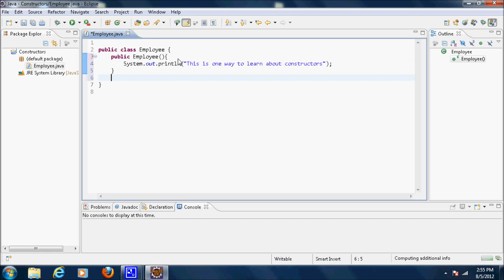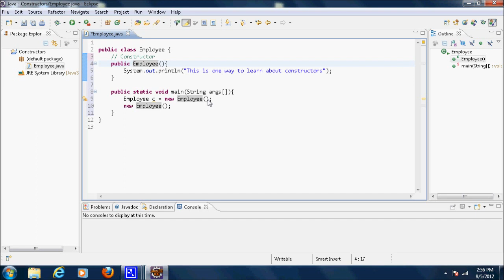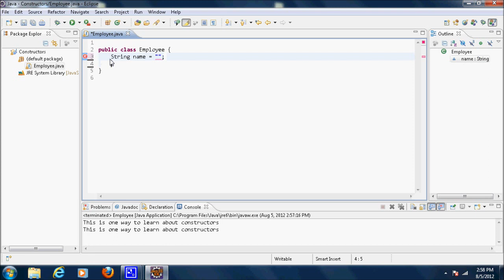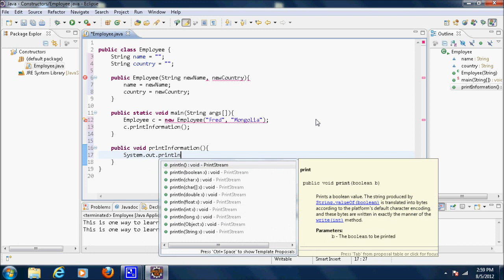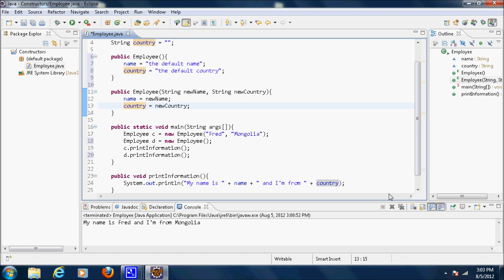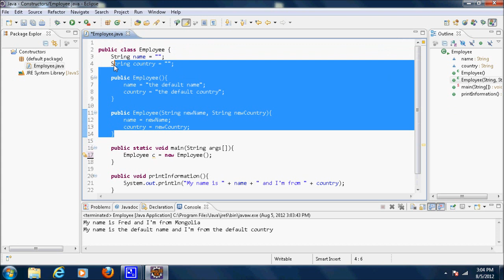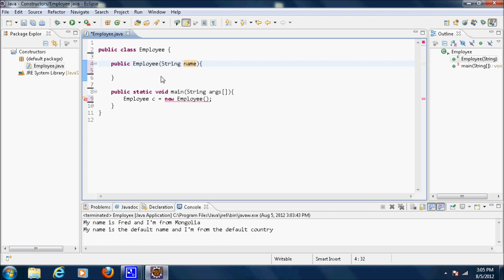Java Video Tutorial 24: Constructors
This is a java video tutorial covering the basics of how to use constructors in java programming. Constructors are pieces of code that run during the instantiation of a new object. All tutorials use Eclipse IDE.